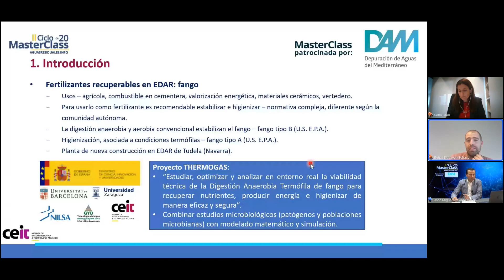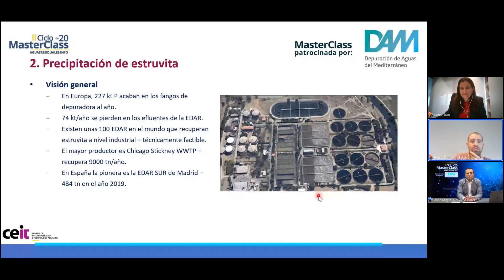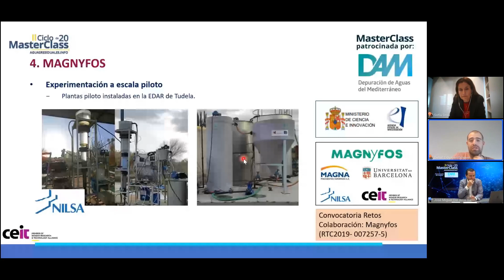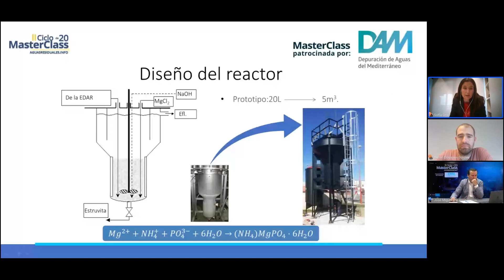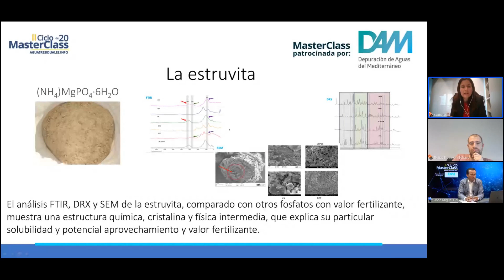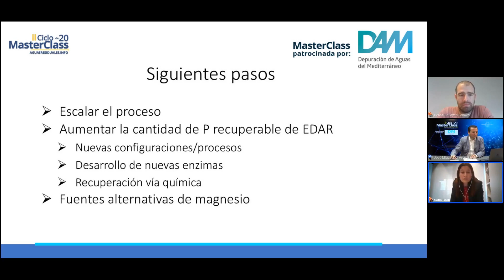Resumen MasterClass 14 "Recuperación de fertilizantes en las EDAR"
El pasado jueves 27 de abril, a las 16.30 horas de España celebramos la MasterClass 14 sobre "Recuperación de fertilizantes en las EDAR" donde contamos con Beñat Elduayen Echave  – Investigador Postdoctoral del CEIT.

Al evento asistieron en directo un total de 420 profesionales del sector del tratamiento del agua de España, Portugal y América Latina, otros 202 ya lo han visto en diferido hasta el momento.

El evento contó como patrocinador único con la empresa DAM, que a través de Sofía Grau, responsable de Simulación y Transformación Digital, nos habló sobre las experiencias de su empresa en la recuperación de fertilizantes en las EDAR.